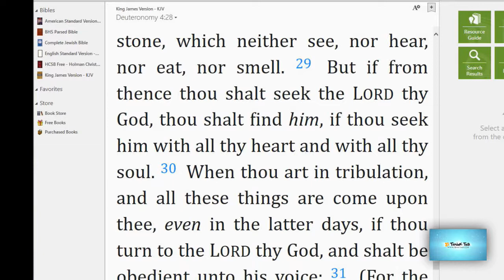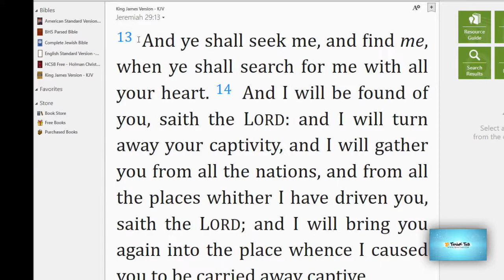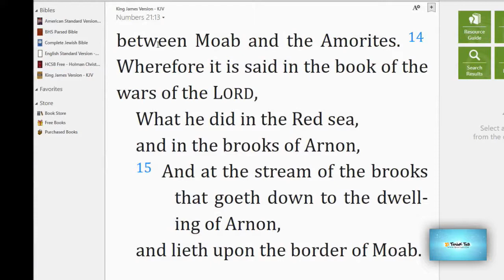From Wall Street to the WESTERN Wall an interview with Rabbi Yaron Reuven